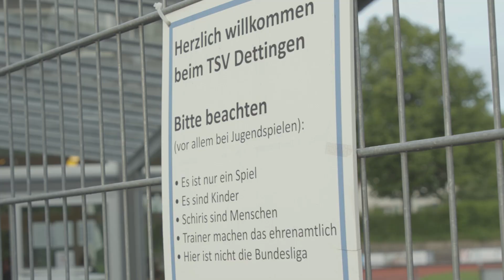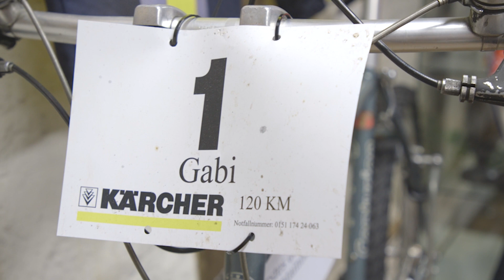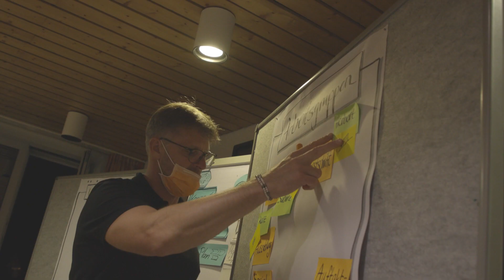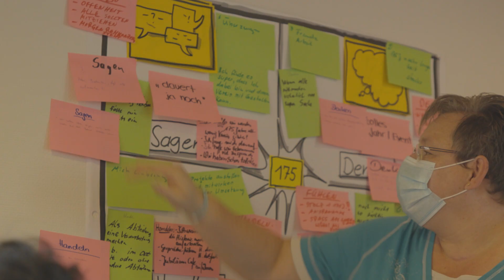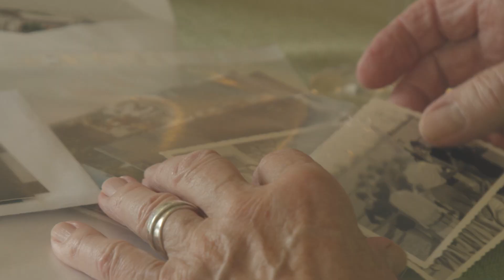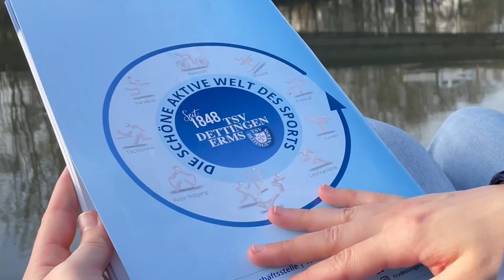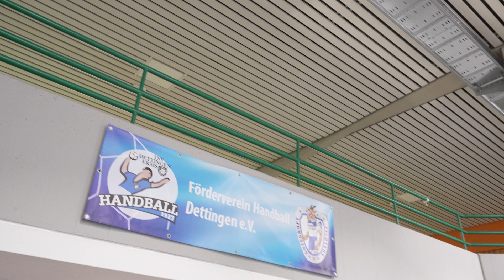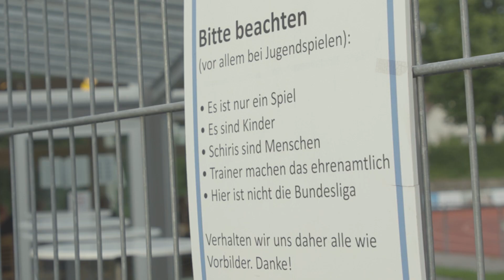So geht Vereinsjubiläum beim STB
Ein Vereinsjubiläum ist immer ein Höhepunkt im Vereinsleben: Einerseits kann sich ein Verein öffentlichkeitswirksam mit seinen Angeboten präsentieren, andererseits hält er Rückschau auf vergangene Ereignisse. Am Beispiel vom 175-jährigen Jubiläum des TSV Dettingen/Erms zeigen wir euch, welche Herausforderungen bei einem Vereinsjubiläum zu bewältigen sind und welche Unterstützungsleistungen dein Verein von uns, vom Schwäbischen Turnerbund erhält.

Die komprimierten eintägigen Vereinsworkshops bieten euch zudem Unterstützung zur Vorbereitung eures runden Vereinsjubiläums. Entweder in Stuttgart oder direkt in eurem Verein steht euch ein erfahrenes Berater-Team des STB zur Verfügung.